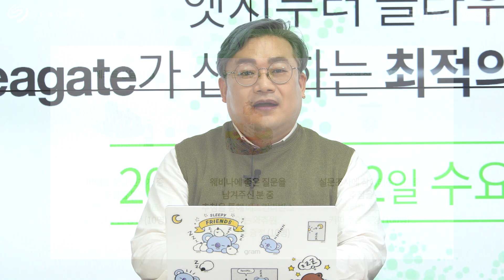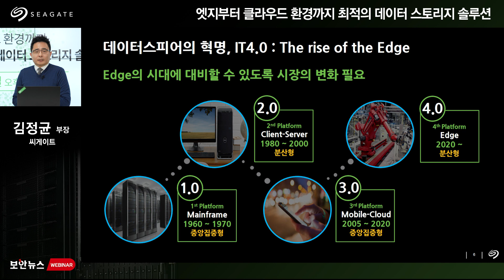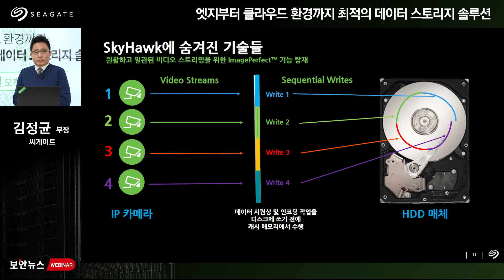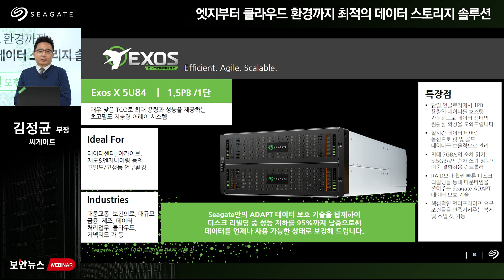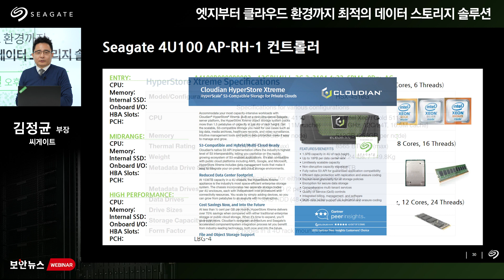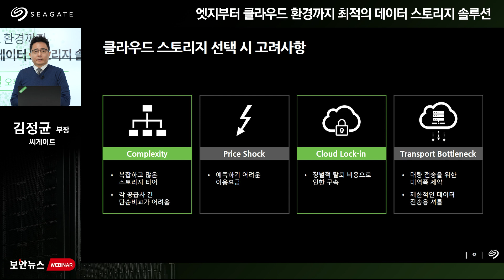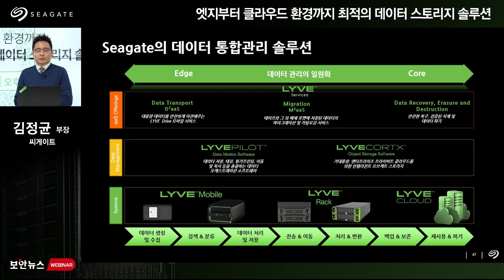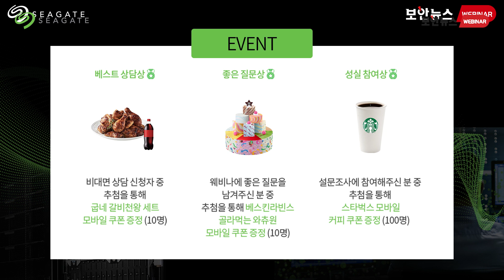엣지부터 클라우드 스토리지까지. Seagate가 선사하는 최적의 데이터 스토리지 솔루션의 사본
데이터 증가 속도가 스토리지 용량과 네트워크 대역폭을 능가하는 오늘날, 데이터 경제에서 경쟁하려면 점점 분산되는 IT 생태계에서 전례없는 볼륨과 소도로 데이터를 보관, 이동, 분석해야 합니다. 데이터의 새로운 방향, Lyve는 제약이 없는 스토리지 플랫폼입니다.
SeagateⓇㄱ 제공하는 엣지와 클라우드 간 대용량 스토리지 플랫폼인 Lyve™는  분산된 엔터프라이즈를 위해 구축되었으며 비정형 데이터의 폭발 상황을 관리합니다. EDS를 통해 업계 최고의 스토리지 밀도로 비즈니스를 확장할 수 있습니다.